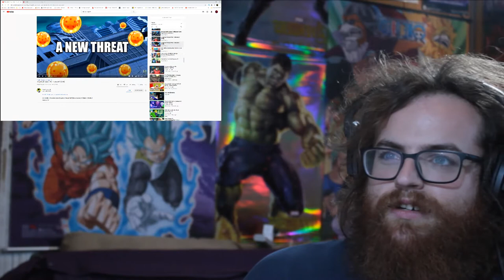Perfect Cell Vs. Saiyan Warrior Ep. 1-2 | Axel Grave ReaXtion Reaction Video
A two parter that is in Devil Artemis’s Universe but not a Cell video.